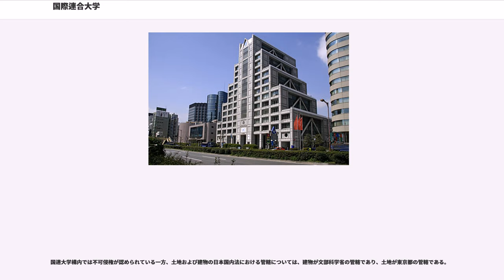国際連合大学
国際連合大学（こくさいれんごうだいがく、）は、東京都渋谷区に本部を置く、国際連合（国連）の自治機関。通称は国連大学（こくれんだいがく）であり、英語の略称はUNU、UN University。

国連およびその加盟国が関心を寄せる、緊急性の高い地球規模課題の解決に取り組むため、共同研究、教育、情報の普及、政策提言を通じて寄与することを使命としている。

国連システムおよび国連加盟国のシンクタンクとしての機能を持つ。

なお「大学」という名称であるものの、日本国の学校教育法第1条に規定する大学ではない。ただし、大学院の研究科に相当する機能も持っており、大学院（大学院大学）に準ずるものとして扱われている（学校教育法施行規則第156条第4号など）。

なお国連機関の大学院大学としては、コスタリカに平和大学がある。

1975年（昭和50年）より活動を開始した国連の自治機関である。本部所在地は東京都渋谷区神宮前五丁目53-70である。国連大学は日本に本部を置く唯一の国連機関であり、国連の日本における拠点ともなっており、国連専門機関の日本事務所や国連広報センターがあり、構内では不可侵権が認められている。

世界の研究者の共同体を目指し、大学院以上の水準の共同研究や発表などを行い、また、その学術的成果を国連の活動に役立てようとしている。また、開発途上国の人材育成に力を入れている。世界各地に15の研究所・研究センターを持つ。

2009年（平成21年）12月に国連総会決議で国際連合大学憲章が改正され、修士及び博士の学位が授与できることが明記された。それ以前は「大学」を称しながら短期コース以外の学生はおらず、学位を受けることができなかった。学位授与開始に対応するため2010年（平成22年）7月に学校教育法施行規則や大学院設置基準、専門職大学院設置基準が一部改正され、日本の大学院と同等の教育課程と見なされることとなった。これを受け、国連大学は世界各国に展開している研究所を母体に、各専門分野に応じた研究科を開設していく予定である。

東京本部においては、国連大学サステイナビリティと平和研究所（UNU-ISP）が、2010年（平成22年）9月、大学院サステイナビリティと平和研究科修士課程を設置し、修士（サステイナビリティ・開発・平和学）の学位授与を開始した。学生の半数以上が外国人（特にアフリカなど途上国出身者）で、第1期修了生3名の出身はカンボジア、ネパール、ギニアビサウの3カ国であった。海外留学生と、共同プログラムに所属する日本人学生の交流の場も提供する。また2012年（平成24年）9月より大学院サステイナビリティと平和研究科博士課程を開講。

その他、国連大学ではさまざまなプロジェクトや研究が進められている他、「短期集中講座」や「グローバルセミナー」など、一般にも公開される多くの講座やセミナーも開かれている。なお、2003年（平成15年）12月に、青山学院大学と国連大学は、一般協定を調印した。「学際的研究、高度の研修および知識の普及」を通じ、両大学の包括的な協力を目指す。

1969年に当時の国際連合事務総長ウ・タントが構想を提案し、開発途上国を中心に支持を受けて、1973年、国際連合大学憲章が国際連合総会で採択されて設立された。

国際機関としての設立にむけ、国連やユネスコによる「国連大学設立可能性に関する研究・調査」に呼応して、ユネスコ国内委員会や文部省においても、国連大学の構想を研究・提案が行われ、その設立に向けた積極的な協力が行われた。国連に多く分担金を納入している日本政府が国際都市としての東京の機能を強化するために国際機関の本部を誘致したかったことが設立を実現させたといわれている。日本政府は、設立に際して「国際連合大学本部に関する国際連合と日本国との間の協定の実施に伴う特別措置法」を制定し、日本の存在感と国連大学の重要性をアピールしている。また、資金的な負担から設置に抵抗のあったほかの国際連合加盟国とは対照的に、資金的にも強力な投入を行っている。

現在国連大学が建つ場所は、青山通り沿いに隣接するこどもの城やオーバルビルなどとともに、かつては都電の青山車庫であった。都電廃止後には一時期都バスの車庫として利用された後、現在の姿となった。

国連大学の学術活動は、研究および訓練にかかる施設・プログラムともにグローバルな体制で展開されている。

本部施設（国連大学本部ビル...